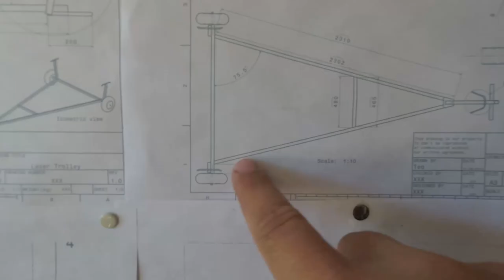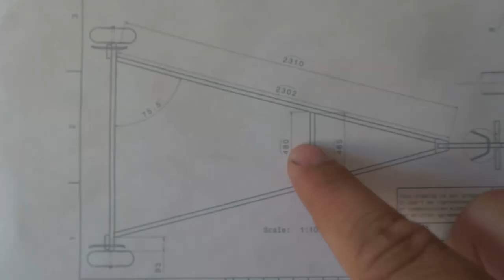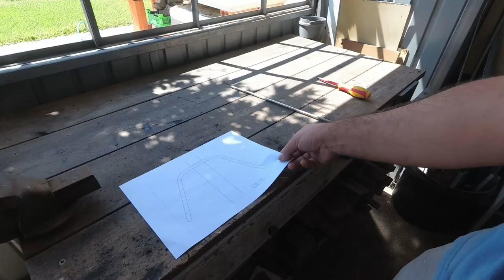Homemade Laser Trolley, Gunwale Hung Trolley. DIY (part2)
I needed  a trolley for my Laser dinghy so I decided to make one.

I used 30x30x2mm and 50x30x2mm galvanized steel tube for the frame, also some 18x2mm stainless tube and 8mm stainless steel rod.  I already had all this in the workshop, the only thing I had to buy was the wheels.

During the video, on the top right corner of the screen,  you can see highlighted in orange on the 3D model, the part of the  trolley that I'm working on at that particular time.

On the last part of the build I will show all the drawings with all the correct dimensions that I used to make the trolley.

I will also upload a 3D to 2D video soon, showing how I generated the drawings from the 3D model.